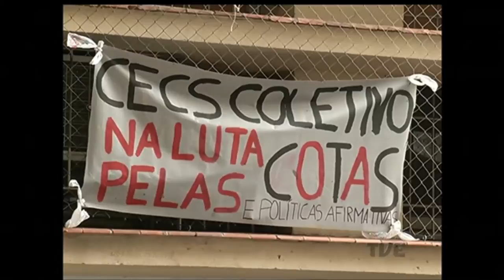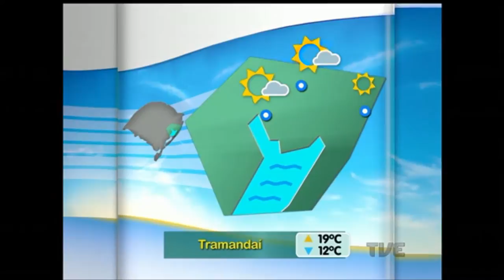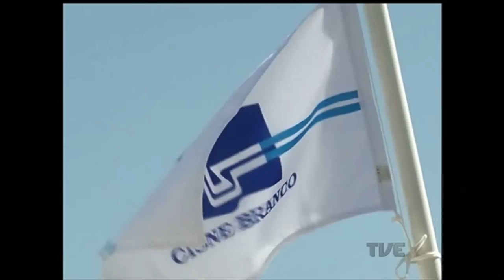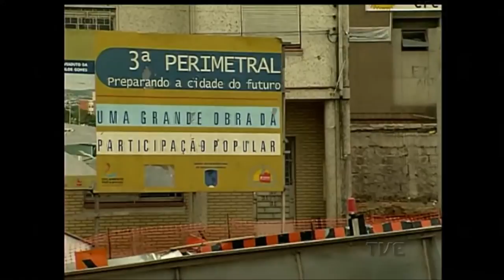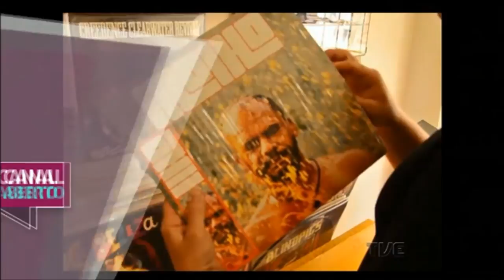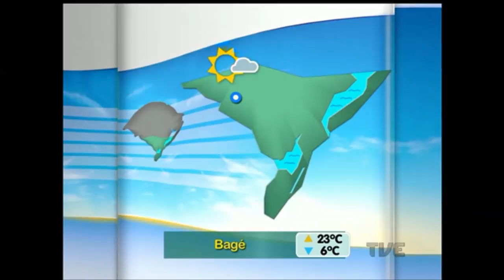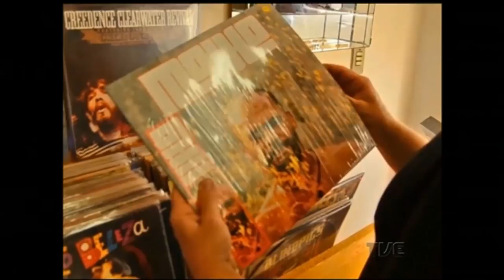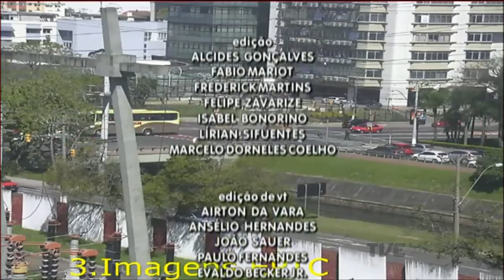Canal Aberto | TVE - 27/9/2016